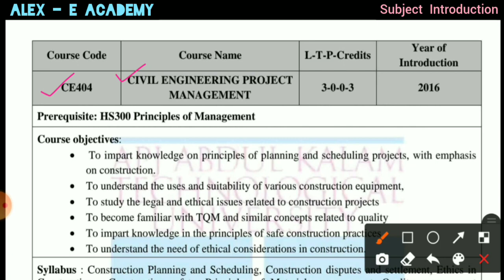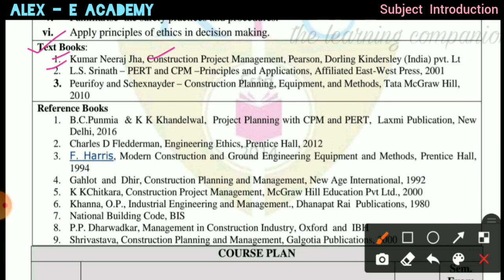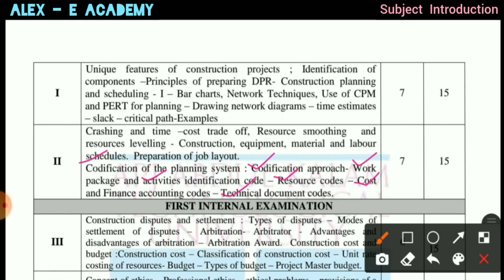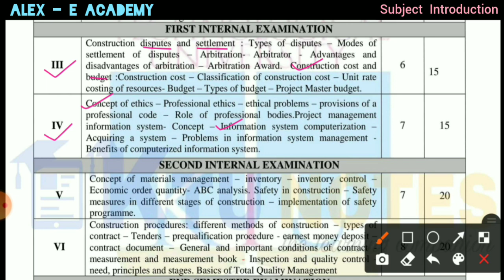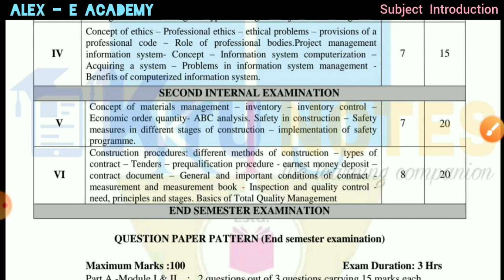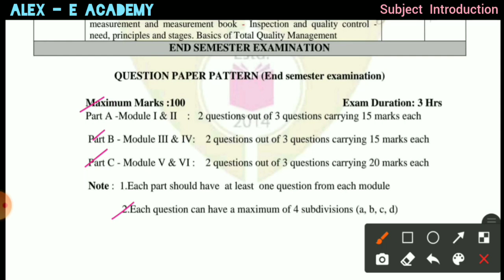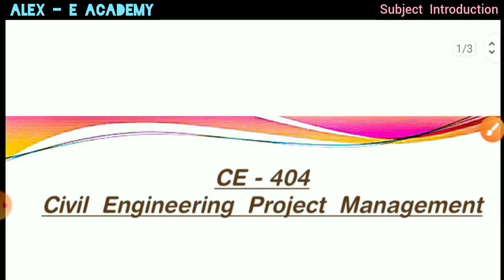CE - 404 - Civil Engineering Project Management | Syllabus & Mark Distribution | S8 KTU - Civil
CE - 404 - CEPM

Civil Engineering Project Management

| Syllabus & Mark Distribution |